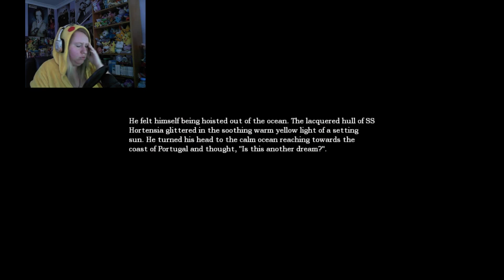Let's Play Amnesia: Dark Descent | I freaking HATE chases! | Part 5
The LITHPTH returns, mate!

TheFatRat - Xenogenesis